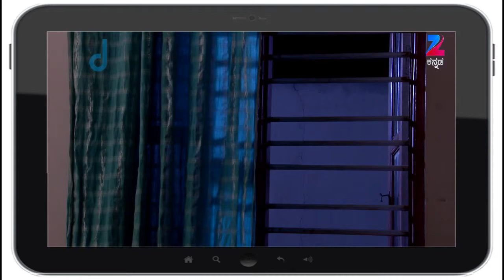Love Lavike - Romantic Serial - Best Scene - 214 - Charith Balappa, Anupama Bhat, Vinu - Zee Tv